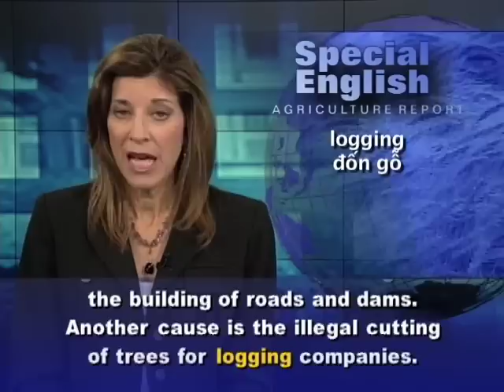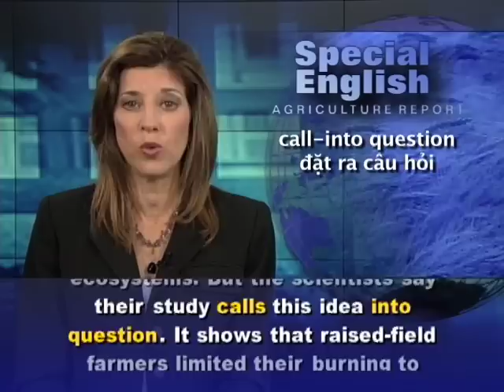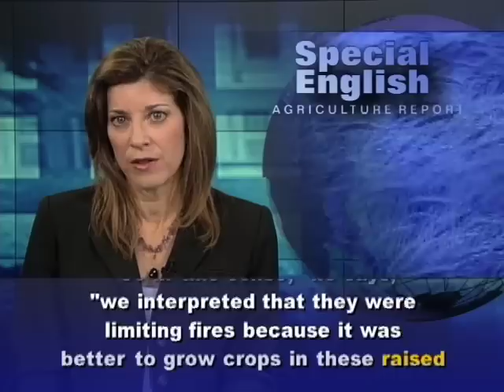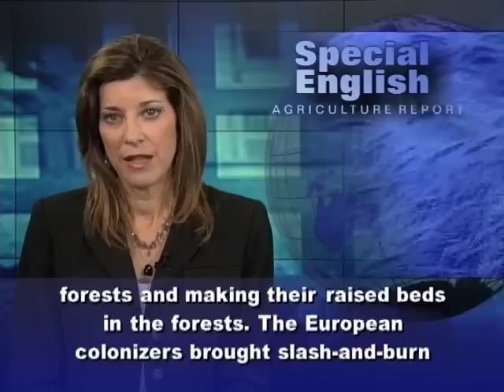Phát âm chuẩn cùng VOA - Anh ngữ đặc biệt: Lessons from Ancient Farmers (VOA)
Chương trình học tiếng Anh của VOA: Special English Agriculture Report. Xin hãy vào để xem các bài kế tiếp.

South America's Amazon is the largest tropical rainforest and river system on Earth. But the Amazon is disappearing at the rate of about eight hundred thousand hectares a year. This deforestation is caused by an increase in agriculture and cattle ranching and the building of roads and dams. Another cause is the illegal cutting of trees for logging companies.

Now, a new study says ancient Amazonian farming methods could offer valuable lessons for today. The study looks at the pre-Columbian period. Christopher Columbus and other European explorers began arriving in the Americas in the late fourteen hundreds. The researchers studied a coastal wetland area where ancient farm beds and canals remain unchanged. The site is in French Guyana.

A widely held belief is that pre-Columbian farmers used a great deal of fire to manage Amazonian ecosystems. But the scientists say their study calls this idea into question. It shows that raised-field farmers limited their burning to improve agricultural production.

Jose Iriarte from the University of Exeter in England was lead author of the study. Mr. Iriarte says fire results in the loss of important nutrients for crops. When land is not being used for farming, periods without fire are most effective in rebuilding soil organic matter and preserving soil structure. "So in this sense," he says, "we interpreted that they were limiting fires because it was better to grow crops in these raised field systems."

He says this fire-free method by the pre-Columbian farmers helped change the seasonally flooded savanna, or grassland, into productive cropland. Raised fields provide better drainage and soil aeration and also hold moisture during the dry season.

This fire-free method of agriculture would have been labor intensive. It ended when up to ninety-five percent of the native people died from diseases brought by the Europeans. Mitchell Power from the Natural History Museum at the University of Utah says, "Once the Columbian encounter happens... we start to see increased burning and a shift towards dry-land farming." People were then clearing forests and making their raised beds in the forests. The European colonizers brought slash-and-burn methods that remain a threat to the rainforest. Experts say at current rates, more than half of the Amazon's tropical rainforest could be gone by twenty-thirty.